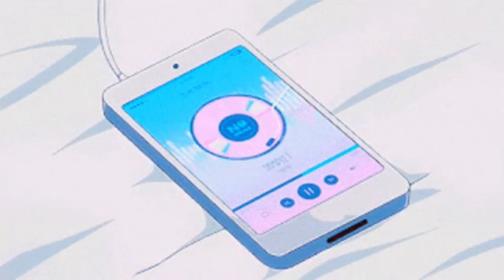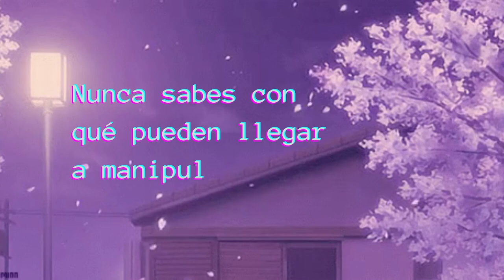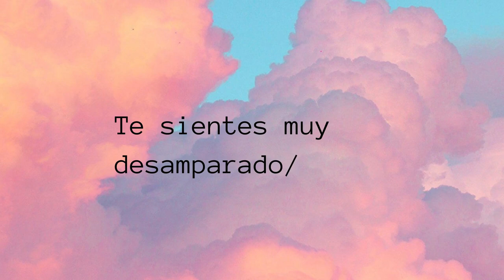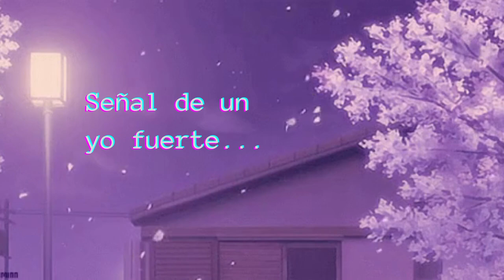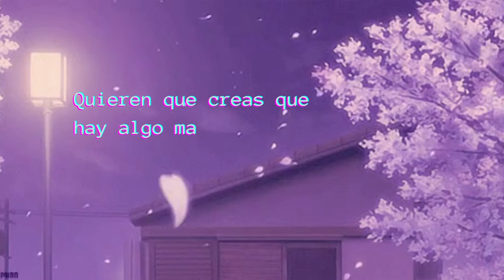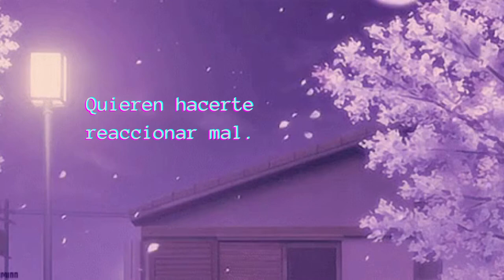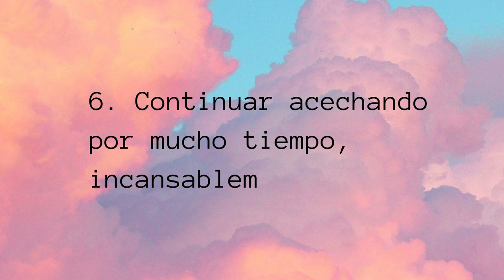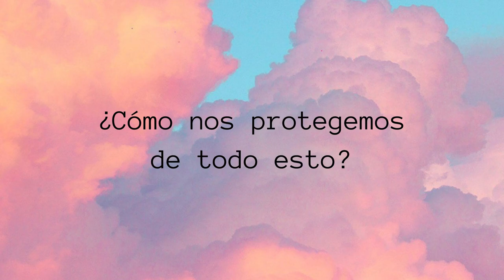EL ÚLTIMO GOLPE DEL NARCISISTA⚠️ PULSIÓN DE VIDA